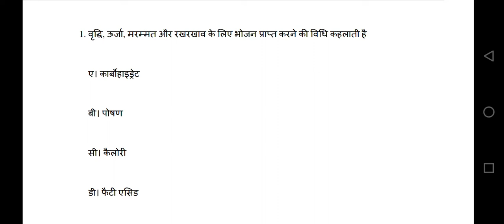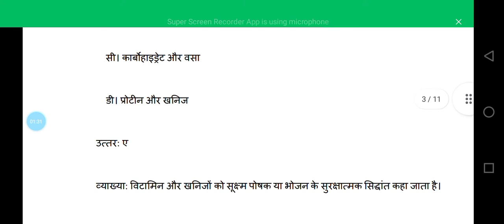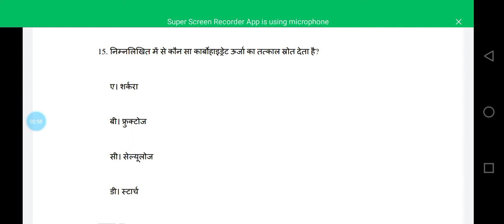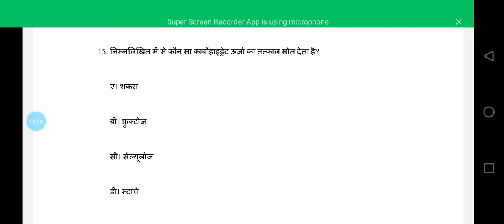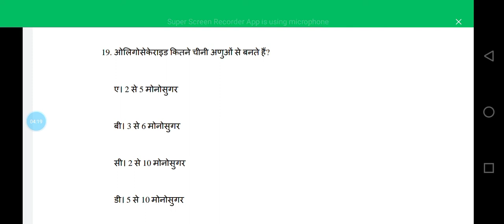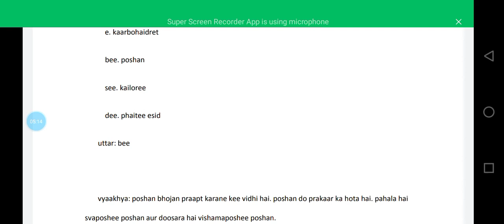Food science and Nutrition | B.Sc. Agriculture fifth semester |MCQ|PYQ| Mock Test-2